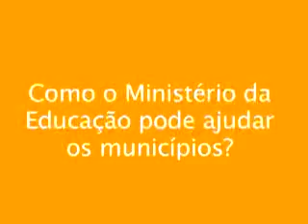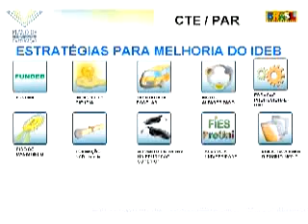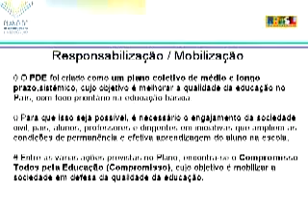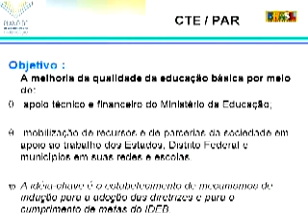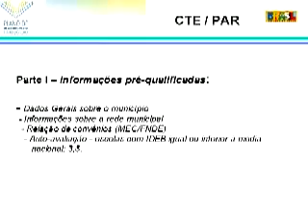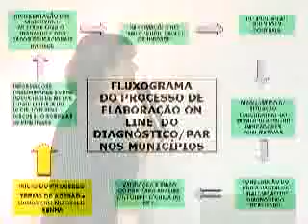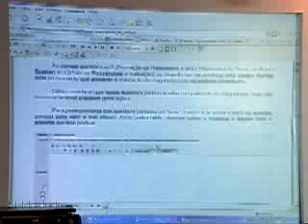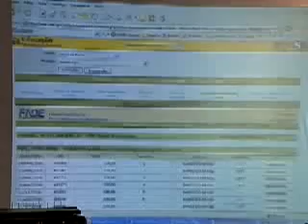Como o MEC pode ajudar os municípios? (Parte I)